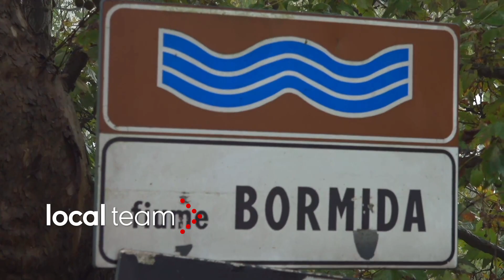Chiuso ponte sul Bormida: fiume ancora alto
La piena del Bormida è passata, ma il livello del fiume resta ancora molto alto e per precauzione il ponte che attraversa il corso d'acqua ad Alessandria è stato chiuso in attesa di ulteriori veridiche.